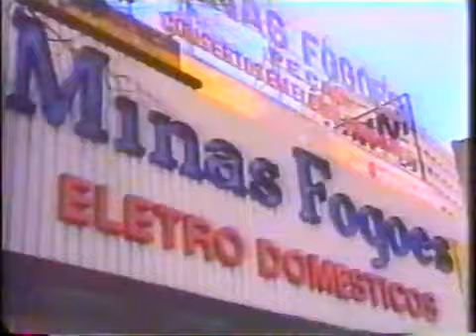Intervalo Topa Tudo Por Dinheiro - Belo Horizonte/MG (01/08/1993) [4]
Créditos: Pedro Janov e seu Arquivo de Vídeos (canal administrado por Danilo Rodrigues)

4º intervalo do programa Topa Tudo Por Dinheiro, em 1º de agosto de 1993.

Conteúdo:
- Chamada: Sessão das Dez - Firefox - Raposa de Fogo (SBT)
- C&A
- Super Grande Prêmio (Loteria Mineira)
- Extra Hipermercados
- Farinha Dona Benta
- Minas Fogões
- Shopping 5ª Avenida
- Pré-Vestibular Pitágoras